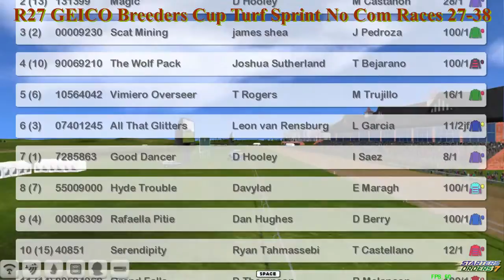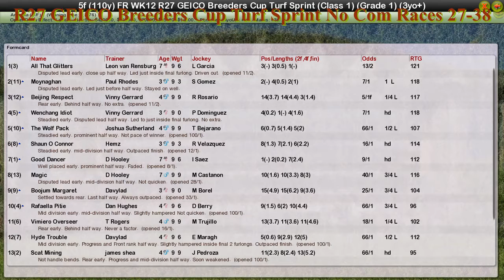FR WK12 R27 GEICO Breeders Cup Turf Sprint